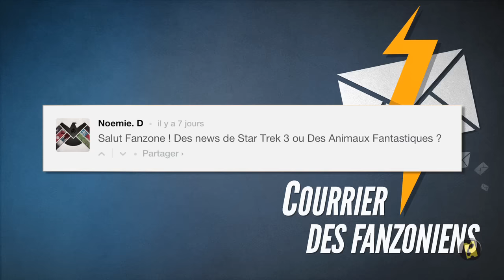Le retour d'Iron Fist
Un showrunner pour Iron Fist, un concept art pour Doctor Strange, des news de Star Trek 3, John Boyega pète un câble !